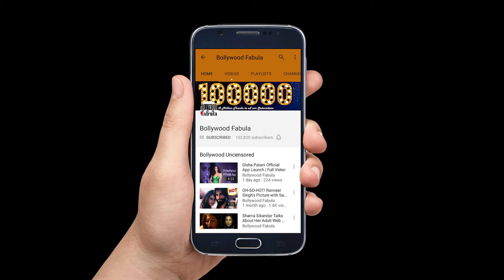Salman Khan Reveals He Stays In 1 BHK Apartment And Lives A Very Boring Life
जानिए कोविद वैक्सीन का सच इस वीडियो में Salman Khan Reveals He Stays In 1 BHK Apartment And Lives A Very Boring Life

It comes as a bit of a surprise when one of the country’s biggest celluloid superstars says he leads a “very boring life”. That’s Salman Khan for the uninitiated. In a free-wheeling conversation with media he revealed many secrets.